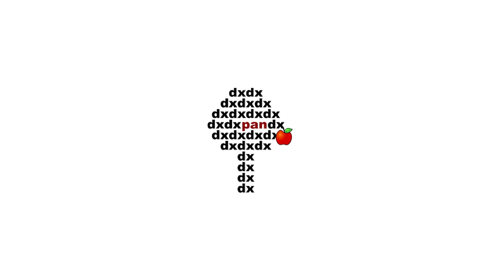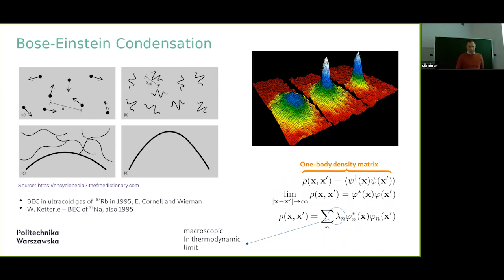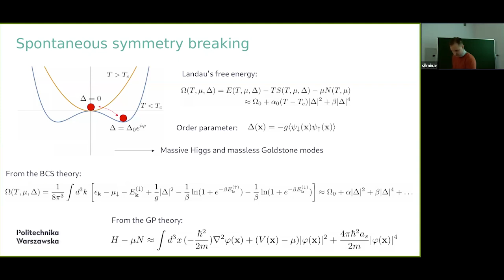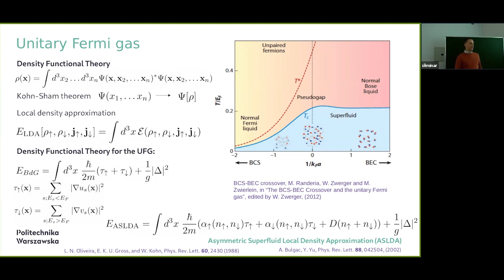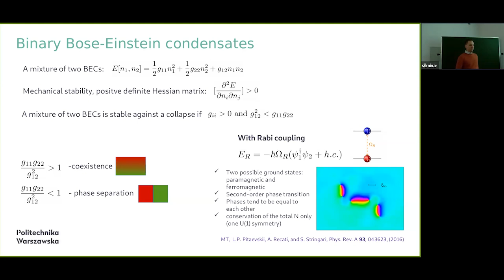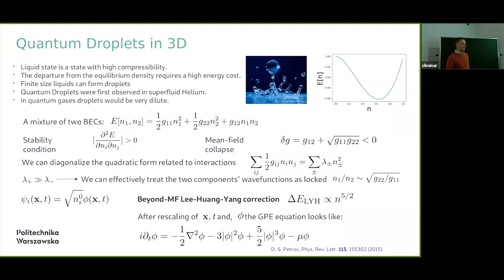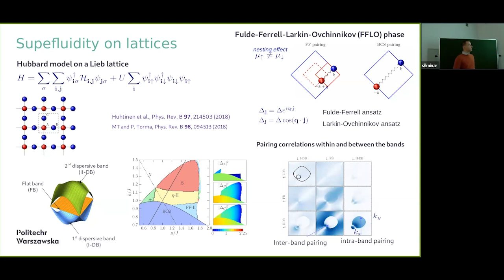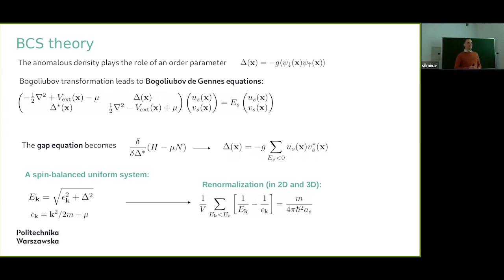Dr Marek Tylutki (Warsaw University of Technology): Mixtures of Superfluid Quantum Gases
Dr Marek Tylutki (Warsaw University of Technology).
Mixtures of Superfluid Quantum Gases.
In this colloquium I will introduce the field of mixtures of superfluid ultracold quantum gases. In particular, I will focus on a spin-balanced and spin-imbalanced superfluid Fermi gas, binary Bose-Einstein condensates and Bose-Fermi superfluid mixtures. The theory will be illustrated with some results obtained for solitons, vortices and quantum droplets, in particular with my research in this field.